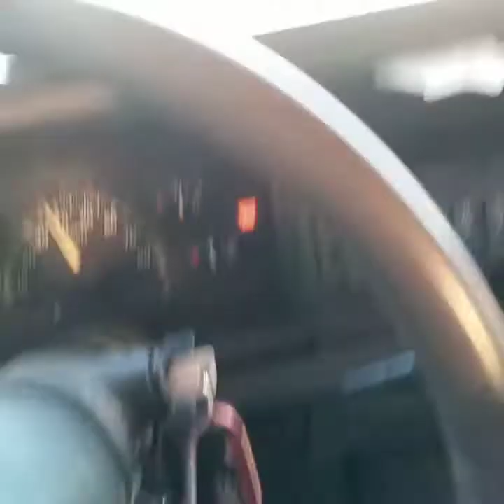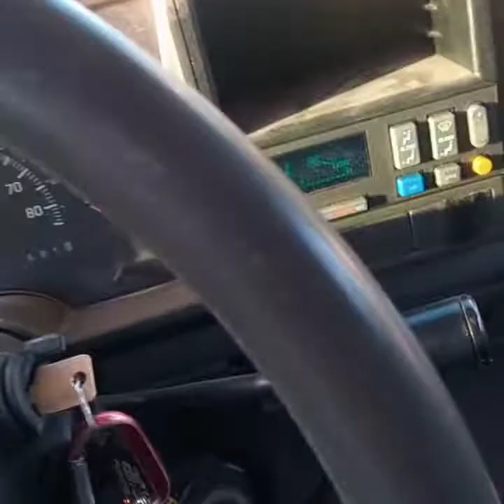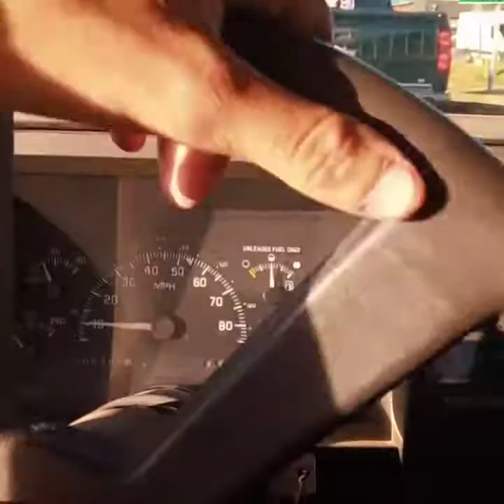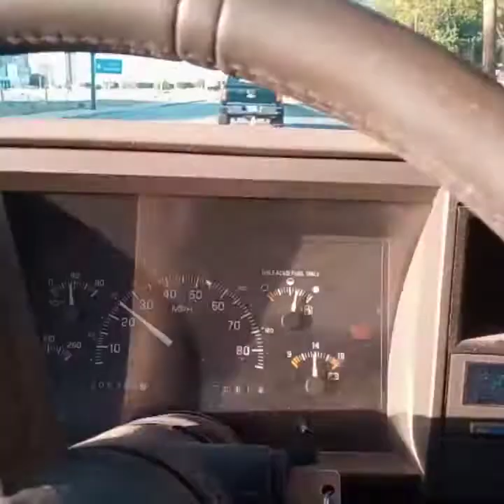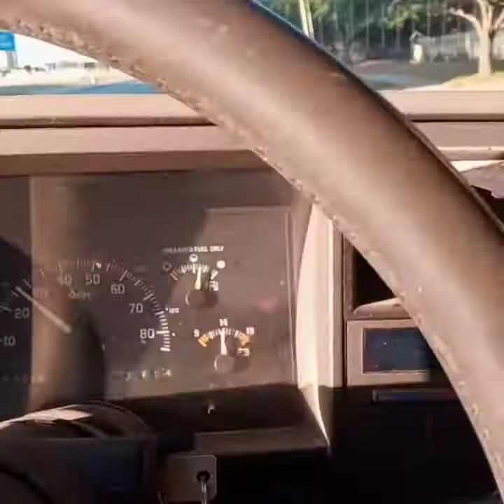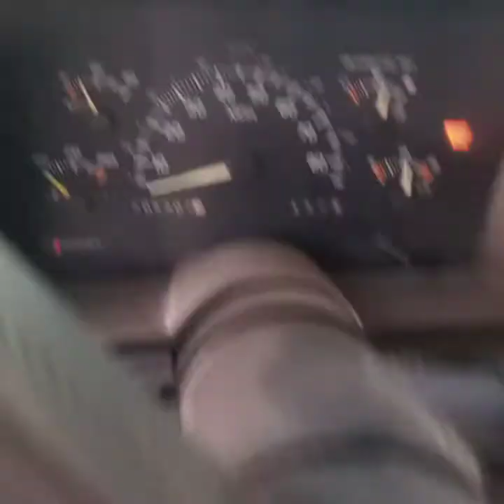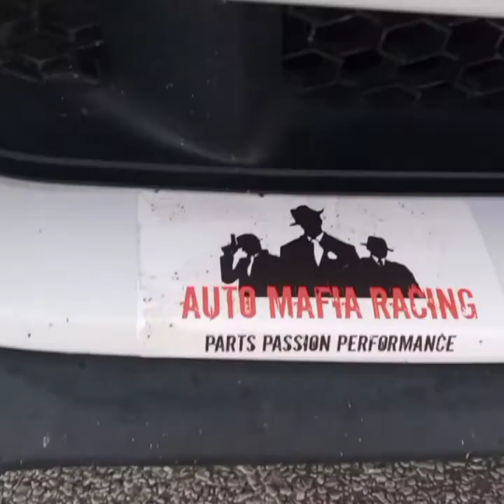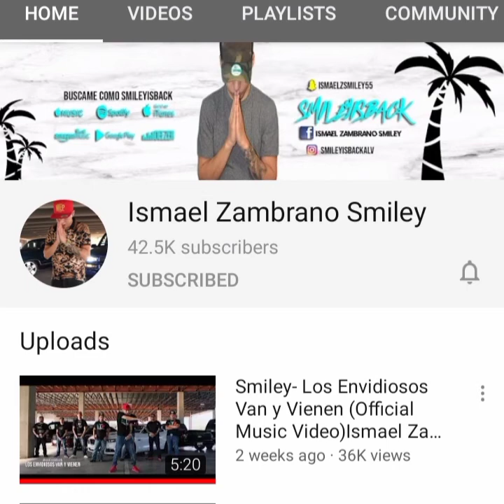Smileyisback video shoot w/ Club Bravos